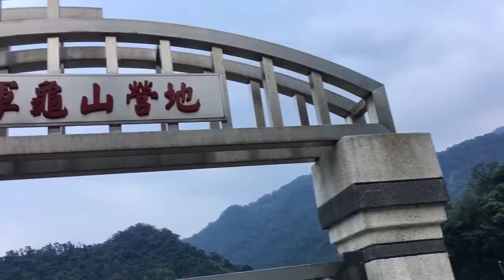下龜山橋違規停車